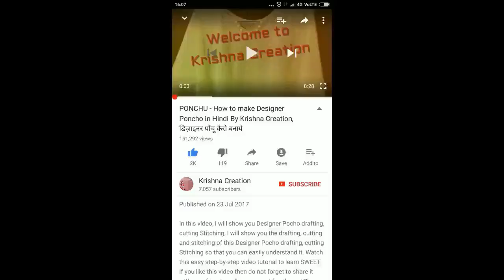KAFTAN TOP / CAPE TOP | काफ्तान टॉप या केप टॉप बनाना सीखिए | Krishna Creation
I will show you  Designer CAPE TOP, i drafting, cutting Stitching, I will show you the drafting, cutting and stitching of this Designer CAPE TOP, i drafting, cutting Stitching so that you can easily understand it. Watch this easy step-by-step video tutorial to learn
1. इस वीडियो में, मैं Designer CAPE TOP, डिज़ाइनर केप टॉप  बनाना बताया जायेगा,
I have uploaded videos on Designer Poncho or Poncho, balloon top,4 tucks blouse, simple or sada or plain blouse, designer Saree, Semi Patiyala Salwar, Kurti or Kurta, Ladies or women Pant, Cape Top, Party wear Gown (Umbrella Gown), Choli cut blouse, Palazzo or Palazzo, Tucks Blouse or belt blouse, Body cut blouse, Collar Blouse, Designer Blouse, western top, triangle, square, circular, hi-low, double layer poncho, and also I made videos on some simple tricks for cutting sewing and drafting like sweetheart neck design, other Neck Design, stand collar Patti, Shirt collar, and back neck design of blouse, and other party wear and homely dress,